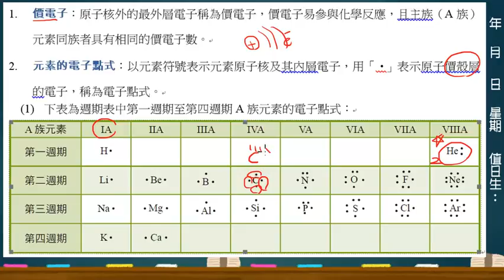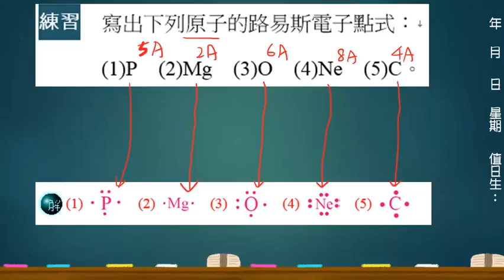基化二2-1 練1